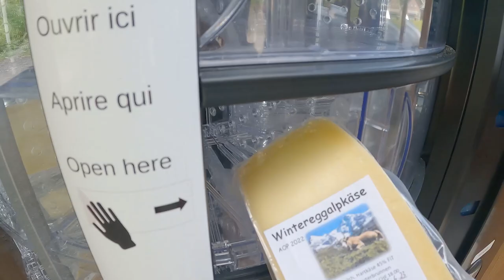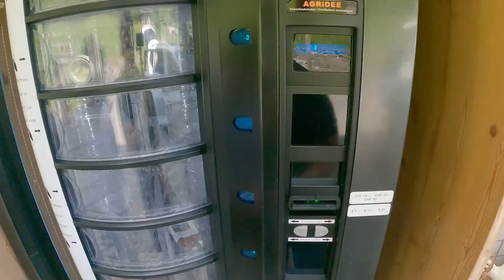Americans find the BEST cheese in Switzerland from a vending machine!!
Our Swiss friends invited us to check out a place called Lauterbrunnen and while we were there we found a cheese vending machine on the side of the road that had the best cheese I've ever tasted.